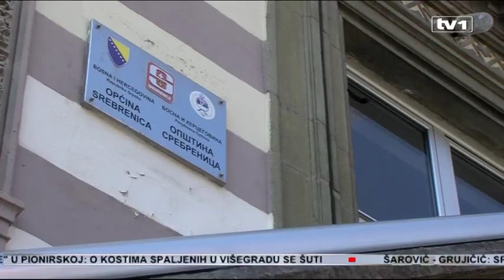Šarović i Grujičić o potencijalima Srebrenice